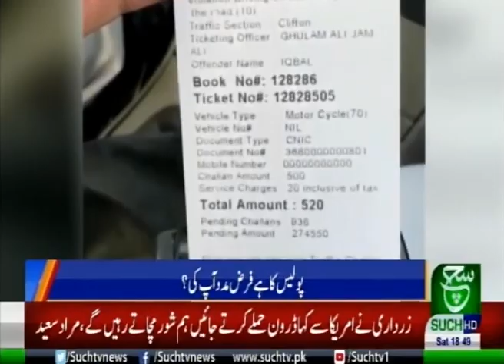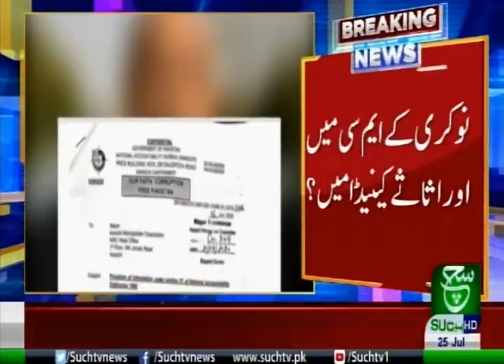Bulletin 06pm 25 july 2020